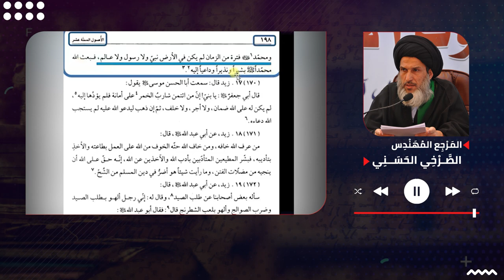القرآن يكشف..كذب وتدليس {لن تخلو..من الحجّة}~~ موثقة الـ (400).. تؤكد انقطاع الرسل.. وتكذب {لن تخلو}